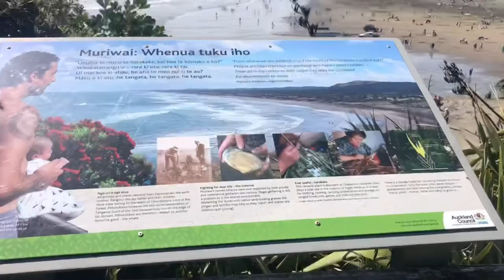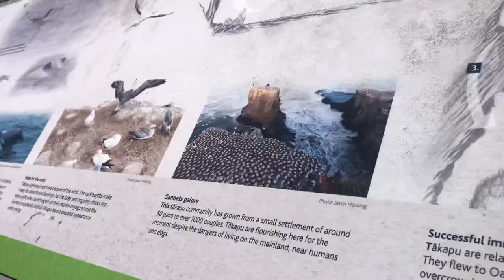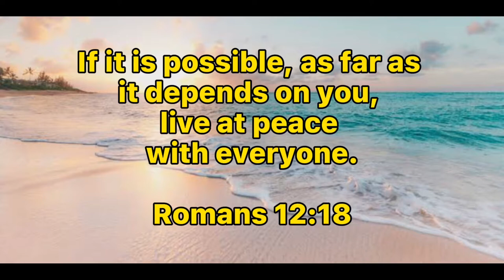Muriwai Beach | Muriwai Gannet Colony | New Zealand 🇳🇿